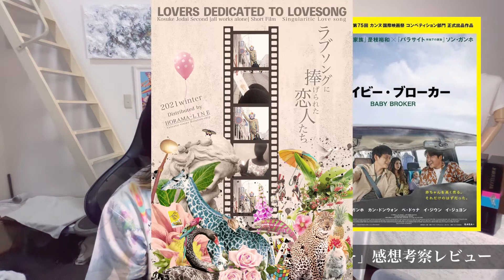映画「ベイビー・ブローカー」感想考察レビュー【是枝裕和・ソンガンホ・ペドゥナ・イジウン】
是枝裕和監督最新作『ベイビー・ブローカー』本予告　6月24日(金)日本公開【公式】

【自主制作短編映画第二弾】
ラブソングに捧げられた恋人たち